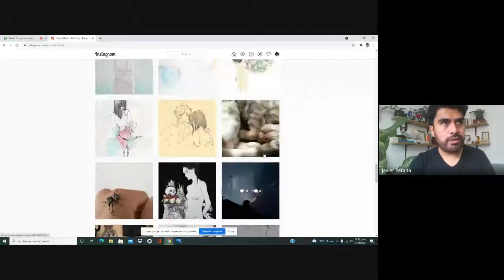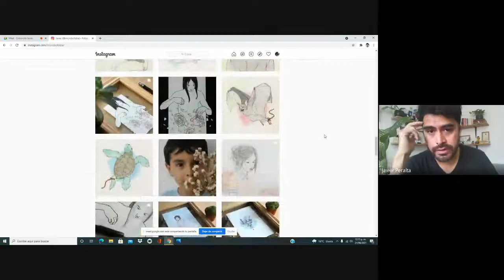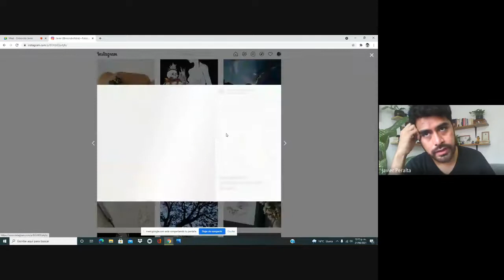Bajo Demanda #30 Javier Peralta. La combinación de ser filosofo y ser artista.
Una platica con Javier Peralta sobre la faceta de ser filosofo, artista, docente y como combinar las tres facetas.